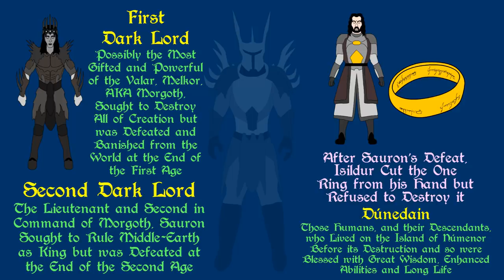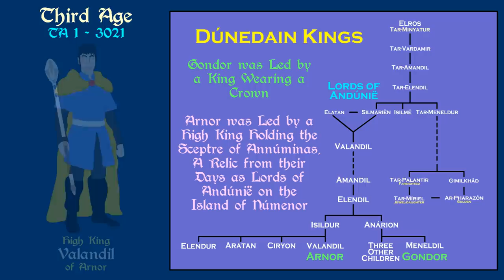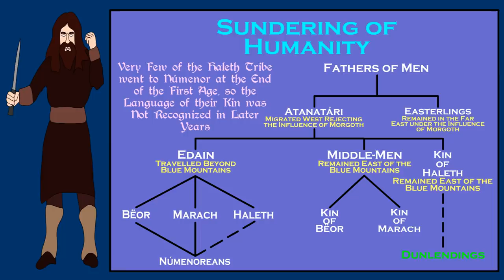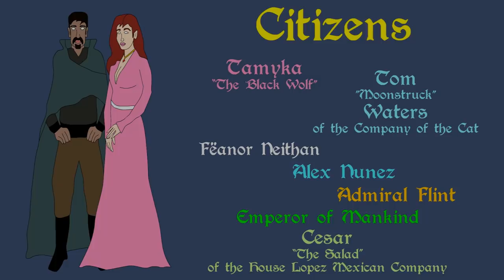Lord of the Rings: Third Age - Part 1 of 10 (TA 1-1000)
A brief history of the Third Age, exploring the first thousand years after the War of the Last Alliance. Based on the "Lord of the Ring" Series as well as the expanded Universe Writings by J. R. R. Tolkien.

Support Civilization Ex through the following links:

Audible Gift Membership

Kindle Unlimited